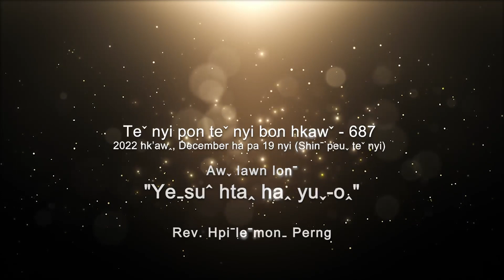Teˇ nyi pon teˇ nyi bon hkawˇ 687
✝️ Awˬ lawn lonˉ - "YEˍSUˆ HTAꞈ HAꞈ YUˬ-Oꞈ"
✝️ Bon maˍ ve - Rev. Hpiˉleˉmonˍ Perng